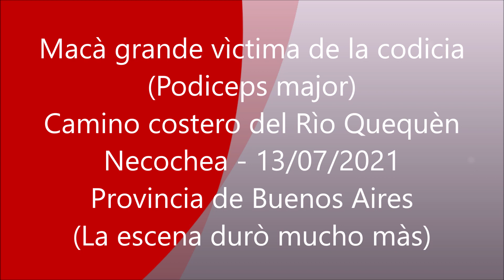Macà grande vìctima de la codicia (Podiceps major)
Filmado en el Camino Costero del  rìo Quequèn, Necochea, Provincia de Buenos Aires, el 13/07/2021. Muestra las peripecias de un ejemplar de Macà grande tratando de comer un gran pescado. Se pasan alrededor de tres minutos del material filmado. La escena durò mucho màs tiempo y varias cuadras recorridas a la vera del rìo. Se filmò con dos càmaras pero se editò utilizando una, salvo en un momento en que se muestra una escena filmada con la otra. Algunas escenas se apuraron para reducir el tiempo del video sin perder su escencia.